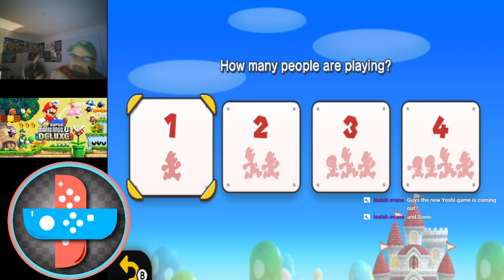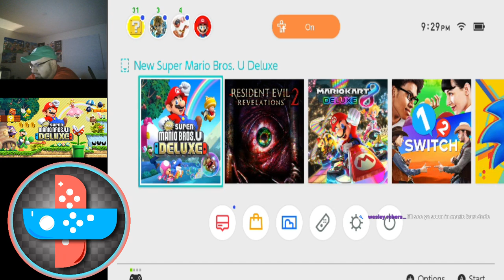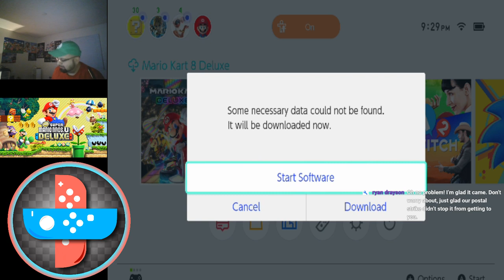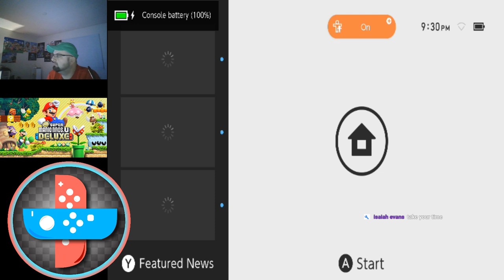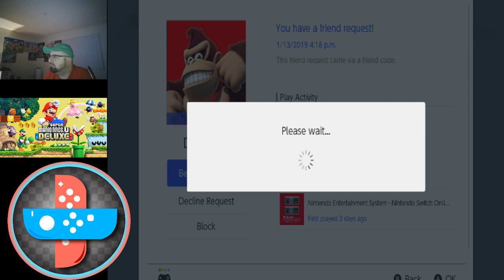New Super Mario Bros U Deluxe/ Mario Kart 8 Deluxe!! WITH MR SWITCH!!!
Mr Switch Merch!!

The Nintendo Power Couple Merch!!!